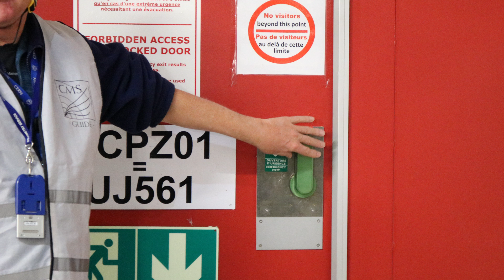¡¡Vuelve CIENCIA CLIP!! En España y América Latina y arranca el CienciaClipChallege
Ya está abierto el plazo para presentar vídeos para el concurso Ciencia Clip en ESPAÑA. Visita la web del concurso:

El plazo para el concurso Ciencia Clip en América Latina y Caribe se abre el 15 de marzo.
La web del concurso: concurso.scienceclip.eu

¡A PARTRICIPAR!